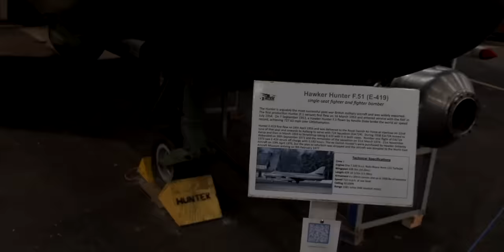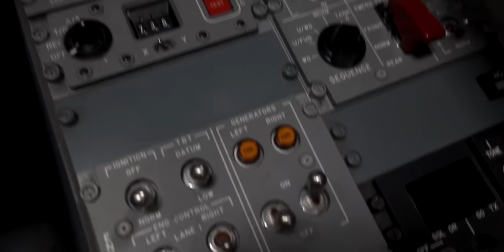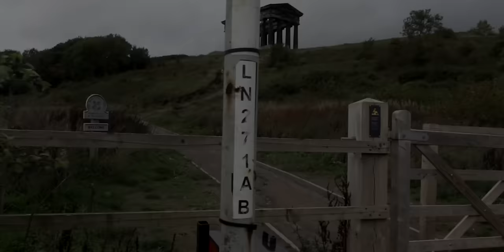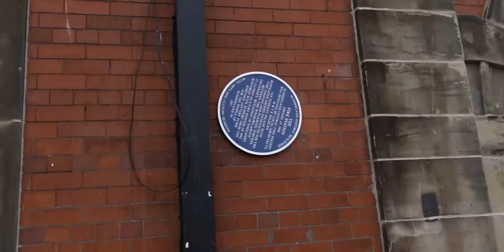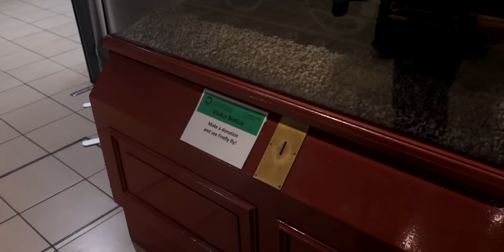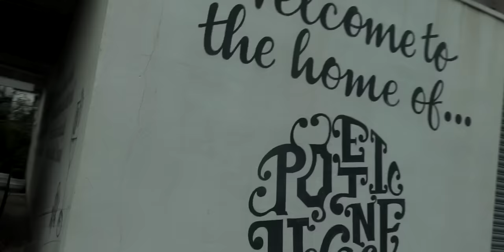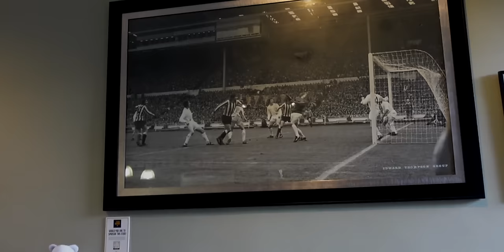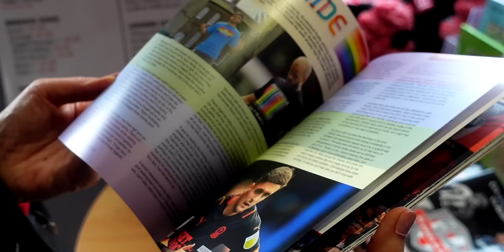We visit SUNDERLAND and find that YOU HAVE to MAKE A WEEKEND OF IT | TOURIST VIDEO UK 🇬🇧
When Jane said we have to make a Football Tourist Guide to Sunderland you are going to love it. I have found so much to do. OI have planned a great itinerary so we are staying over to fit it all in. I have to admit my initial reaction was Sunderland? are you sure? But boy did I enjoy this one.

There was so much that I filmed I struggled to get it edited and up on YouTube within a week or so and it got put on the back burner and then I was getting so down with Blackpool going down without a fight and Mick McCarthy football that I completely burned out with the Football Tourist Guides altogether and couldn't face making them anymore.

It was almost like a complete and utter 'writers block' and it is only now that I could face working on this. This is the FIRST of what I am thinking of as my "LOST FOOTBALL TOURIST GUIDES" from last season, there are some more to come so make sure you have the notification bell on to alert you to when I have posted up a new one.

I think that I have been able to start editing these again and have gotten my mojo back because the football has been slowly getting better this season and Blackpool are pushing for a playoff place so my mental state of mind can face the work involved in putting these together once more.

Hope you enjoy this and thanks to all of you that watch these you really mean a lot to us

You can read more about our visit at Jane's Blog which you will find at this